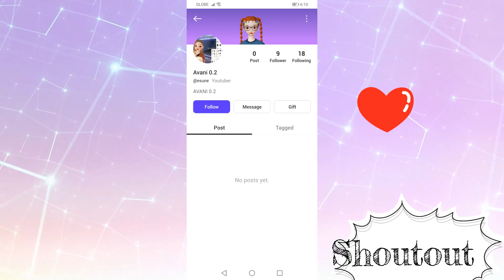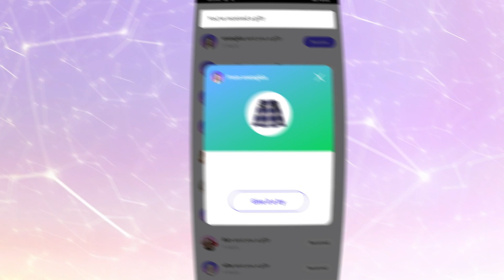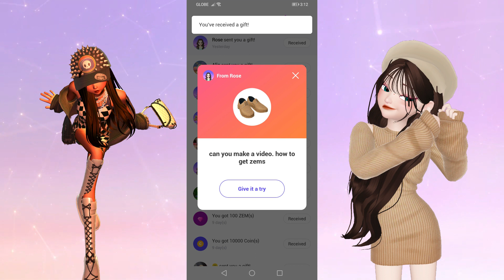Unboxing Gifts in Zepeto with Free Shoutouts Part 7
Hello guys! sorry if i haven't posted anything last month, i'm still thinking of new content lately to post, any suggestions would be gladly appreaciated :)

Zepeto Username: @myls
 Instagram and Tiktok: @mylszpt

NOTE:  YOU CAN SHARE BUT NOT ALLOWED TO CROP/REPOST IT